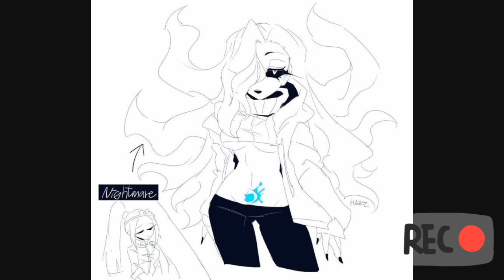Nightmare x Killer (Bad for you)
Hola mi gente estamos con otro vídeo cómo reemplazo del anterior de Sans x Fell porque me lo bloquearon y tengo que volver a hacerlo.

Mientras tanto les dejo este que espero les guste.

Canción usada

Bad for you-Nevoii